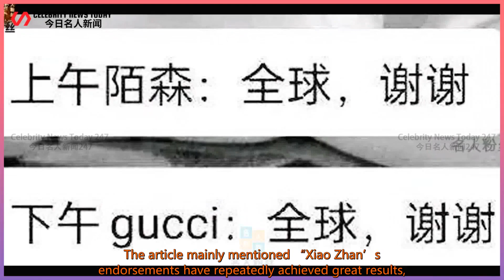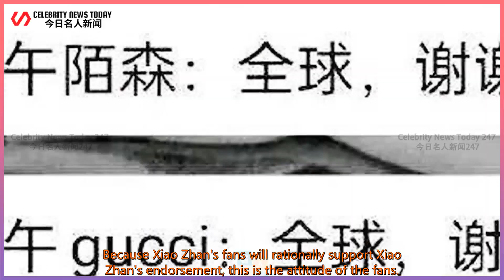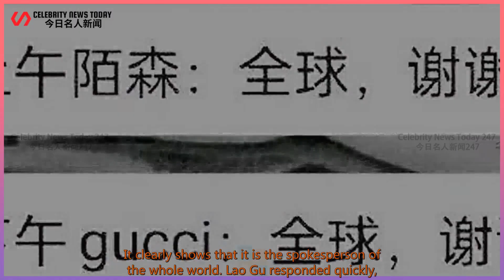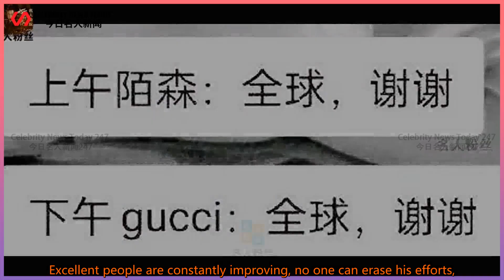Xiao Zhan was praised by Forbes! Netizen: I want to keep a low profile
Celebrity News Today 247 2021/11/13 :  Xiao Zhan was praised by Forbes! Netizen: I want to keep a low profile, but my strength is not allowed.  Recently, Xiao Zhan has frequently become the subject of heated discussions in many aspects because of his endorsements and works.  Strength should not be underestimated. It is worth mentioning that,  The "authoritative" official account of Forbes published an article for Xiao Zhan on a certain platform.  The article mainly mentioned “Xiao Zhan’s endorsements have repeatedly achieved great results,  The official announcement of Xiao Zhan as the spokesperson was written into the corporate memorabilia by the brand.  "Forbes' official account on the young actor Xiao Zhan's comments, I have to say, it is both pertinent and interesting.  Xiao Zhan's statistics, just like his acting skills, have long been proven many times!  "Forbes" official media used data to prove that Xiao Zhan’s ability to carry goods is far ahead.  Not only has the luxury brand shined, it has also allowed other brands to endorse to set records many times.  Recently, some careful netizens found that in the memorabilia of the company,  The name of Xiao Zhan appeared. In previous years, there were all kinds of points  A large number of awards and important events of the company are recorded in it.  It can be seen that Xiao Zhan has become one of the important figures in the development of the company.  Alas, I really want to keep a low profile, my strength is not allowed!  Today, Xiao Zhan's data is so powerful that even the brand is surprised.  As long as it is the product endorsed by him, the data is always leading the way,  No one can catch up, the super popularity and endorsement ability is more than just talking.  It’s easy to understand why the data is so good.  Because Xiao Zhan's fans will rationally support Xiao Zhan's endorsement, this is the attitude of the fans.  Character is the confidence that a person can stand upright,  The kindness and warmth rooted in the heart is the best cultiva